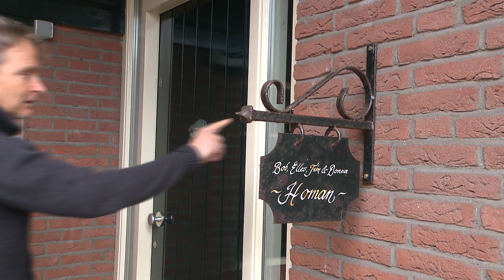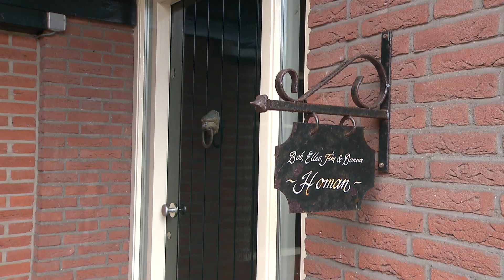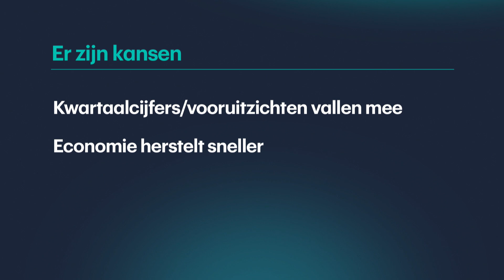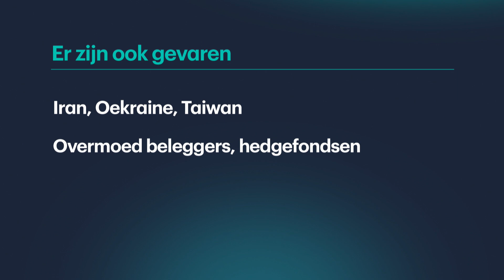Beursspel TV afl. 2: Waarom juist nu beginnen met beleggen?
In Beursspel TV nemen Janneke Willemse, Jim Tehupuring en Durk Veenstra startende beleggers elke donderdag en vrijdag mee in de beurswereld.

Strijd samen met ruim 10.000 andere startende beleggers mee in het Beursspel. Inschrijven is tijdens de volledige speelperiode van maandag 19 april t/m vrijdag 28 mei mogelijk

 Meer video’s en verhalen van RTL Z zien?